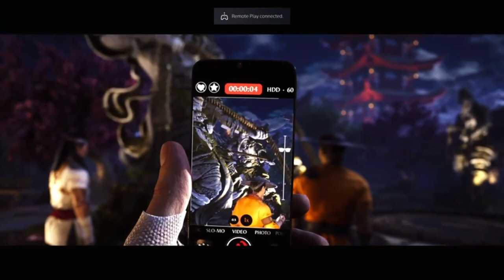Let's Play- MORTAL KOMBAT 1 Story Gameplay Walkthrough FULL GAME - No Commentary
By the end of Mortal Kombat 11 and its Aftermath expansion, reality got a reset courtesy of a newly empowered Liu Kang and the Hourglass mechanism left behind by Kronika. This timeline, which is referred to as the New Era, is protected by Kang and features familiar faces in reimagined roles. Some things never change, though, and as seen in the reveal trailer, classic foes such as Shang Tsung are still up to no good even after they've been given a fresh chance to live a peaceful life.

In other trailers and gameplay, we've seen Raiden reborn as a mortal who eventually becomes chosen to represent Earthrealm in the Mortal Kombat tournament, Kung Lao joins the fight in search of glory, Reptile shifts from villainous lackey to outcast mutant looking for meaning in life, and Shao Khan has been demoted from Outworld emperor to bloodthirsty general under the watchful gaze of Queen Sindel.

This is just the tip of the iceberg, as Mortal Kombat 1's reset timeline contains brand-new origins and roles for its entire cast.